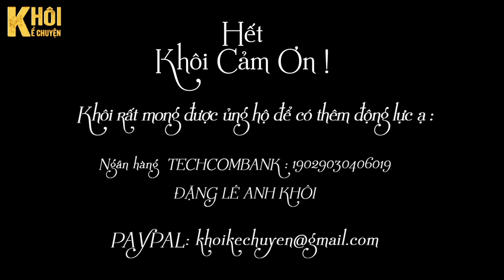TẬP 6 (KẾT) : LỖI NGHĨA TÀO KHANG - TÁC GIẢ : KIM THI | GIỌNG ĐỌC : ANH KHÔI